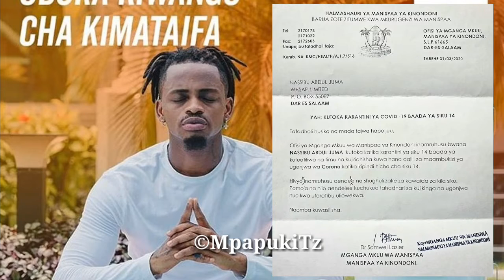Ukweli Wote JUMA LOKOLE Kuugua Corona /Diamond Platnumz Yupo Fiti Amepona Kabisa Arudi kitaa